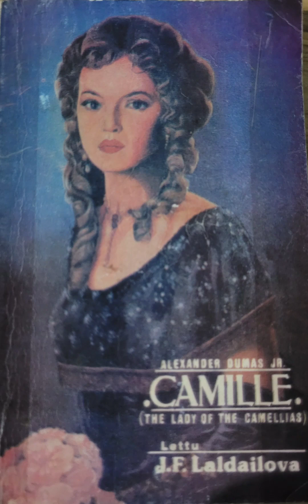CAMILLE: BUNG: 21 ( Ks anihna phenah eng nungchang nge alo neih le ! )